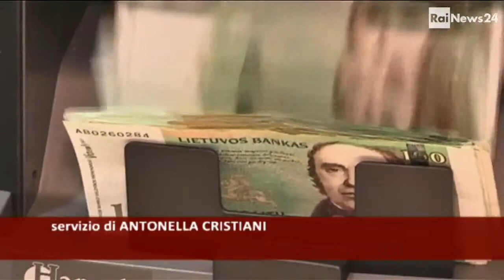Lituania nell'Eurozona. A Vilnus un cuore europeo